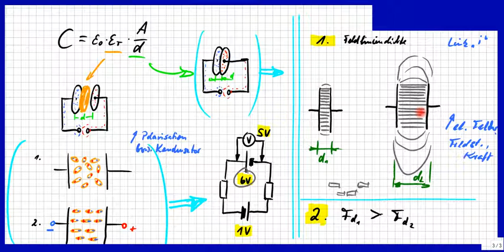Elektrische Feldstärke vs. Kapazität des Kondensators, Zusammenhänge ohne Formeln und Rechnen.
Bitte, helfen Sie uns Endlich wieder (Sapere aude!) Am Plattenkondensator nochmals im Gesamtzusammenhang erklärt, warum die Kapazität steigt, wenn das elektr. Feld geschwächt wird. Das ist kein Widerspruch und wird einfach erläutert.

Björn Köhler

zzzzz_intern: Hausaufgaben Aufgaben